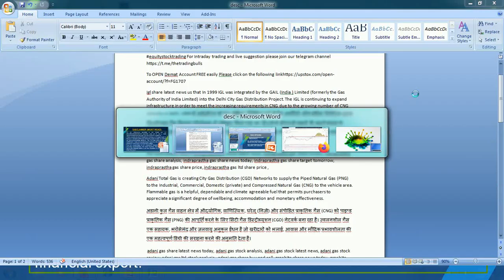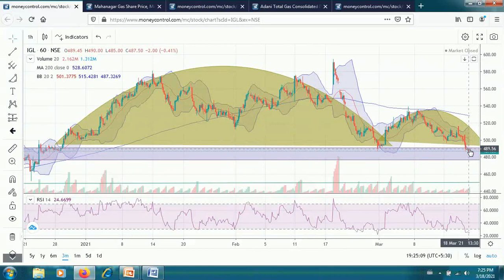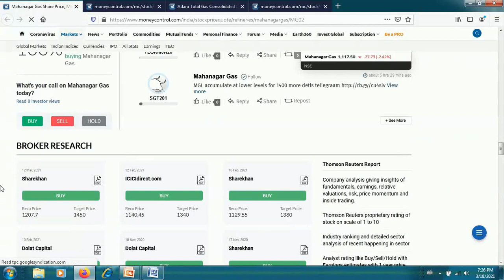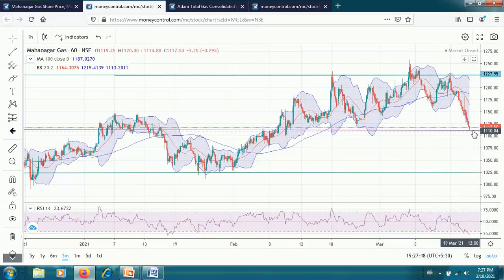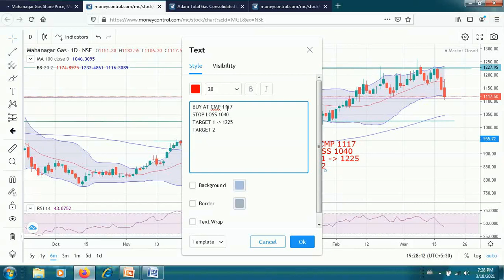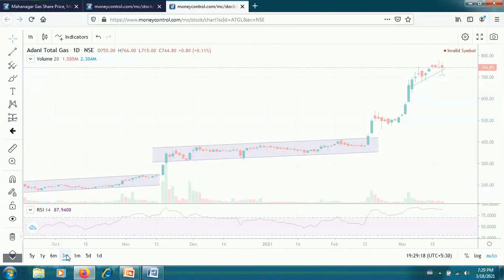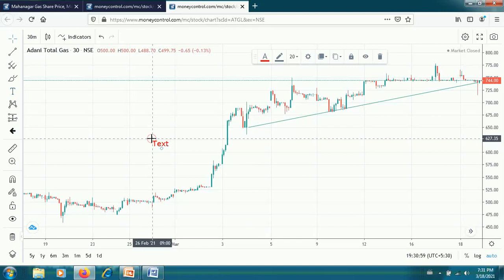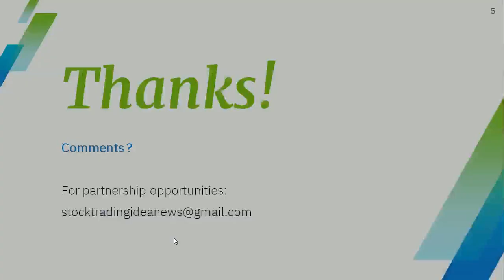ADANI GAS SHARE NEWS TODAY IGL MGL STOCK LATEST NEWS IGL MGL ADANI GAS SHARE ANALYSIS TARGET PRICE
equitystocktrading For Intraday trading and live suggestion please join our telegram channel
Igl share latest news us that In 1999 IGL was integrated by the GAIL (India ) Limited (formerly the Gas Authority of India Limited) into the Delhi City Gas Distribution Project. The IGL is continuing to expand infrastructure in order to meet the increasing requirements in CNG due to the growing number of CNG vehicles in Delhi. 1999 में आईजीएल को गेल (इंडिया) लिमिटेड (पूर्व में गैस अथॉरिटी ऑफ इंडिया लिमिटेड) द्वारा दिल्ली शहर गैस वितरण परियोजना में एकीकृत किया गया था। दिल्ली में सीएनजी वाहनों की बढ़ती संख्या के कारण सीएनजी में बढ़ती आवश्यकताओं को पूरा करने के लिए आईजीएल ने बुनियादी ढांचे का विस्तार करना जारी रखा है।
Adani Total Gas is creating City Gas Distribution (CGD) Networks to supply the Piped Natural Gas (PNG) to the Industrial, Commercial, Domestic (private) and Compressed Natural Gas (CNG) to the vehicle area. Flammable gas is a helpful, dependable and climate agreeable fuel that permits purchasers to appreciate a significant degree of wellbeing, accommodation and monetary effectiveness.
अडानी कुल गैस वाहन क्षेत्र में औद्योगिक, वाणिज्यिक, घरेलू (निजी) और संपीड़ित प्राकृतिक गैस (CNG) को पाइप्ड प्राकृतिक गैस (PNG) की आपूर्ति करने के लिए सिटी गैस डिस्ट्रीब्यूशन (CGD) नेटवर्क बना रहा है। ज्वलनशील गैस एक सहायक, भरोसेमंद और जलवायु अनुकूल ईंधन है जो खरीदारों को भलाई, आवास और मौद्रिक प्रभावशीलता की एक महत्वपूर्ण डिग्री की सराहना करने की अनुमति देता है।